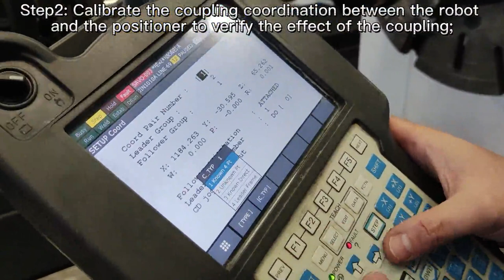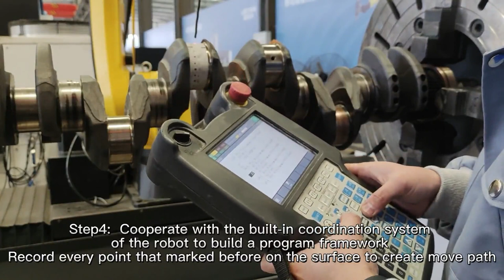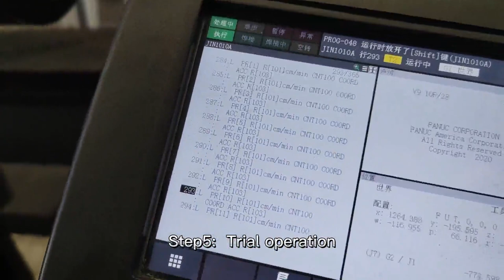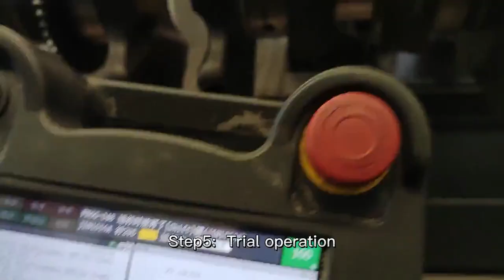Laser Cladding Machine Test Samples - Crankshaft by Laser Cladding Process